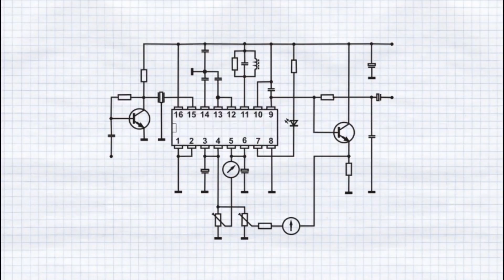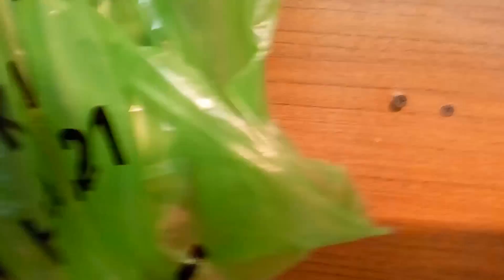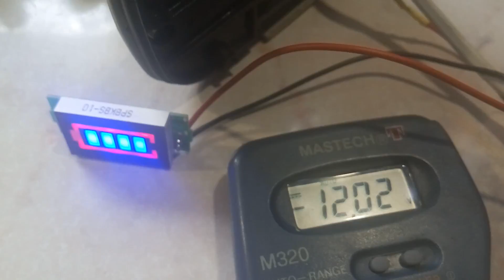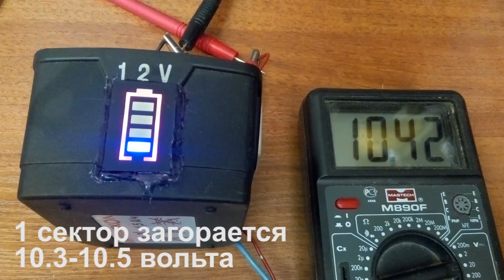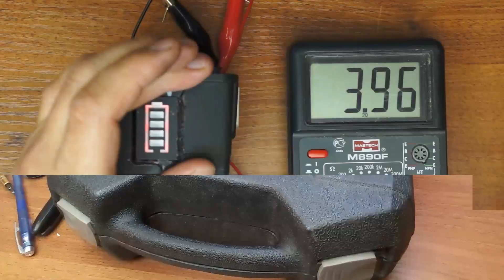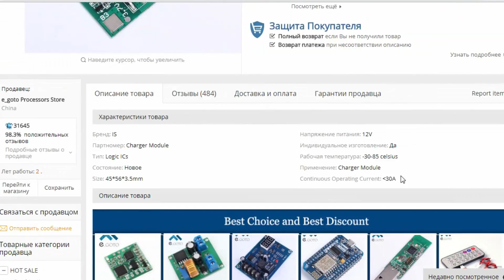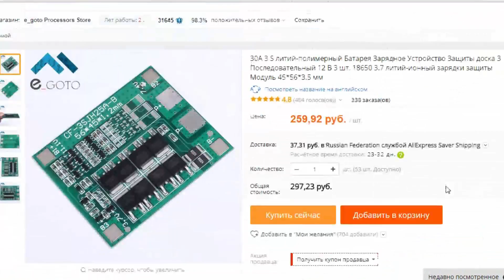Переделка шуруповерта на литий (Li Ion)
Это видео про переделку одного из аккумуляторов старенького 12-ти вольтового шуруповерта "интерскол" с кадмиевых аккумуляторов на литиевые, что значительно увеличит время работы "шурика".

🤝🏻Буду благодарен за любую поддержку!